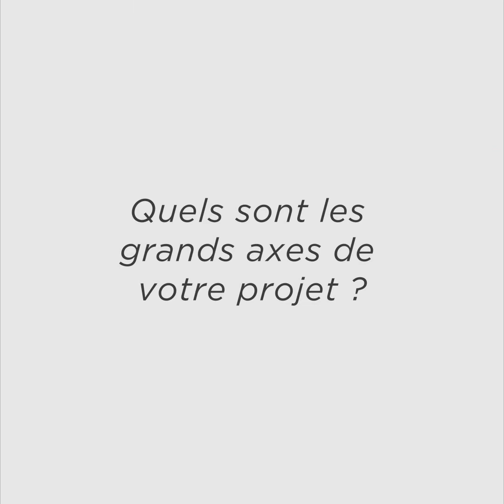[ DÉPARTEMENTALES 2021 ] Marc PASCAL et Danièle SOMVEILLE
PORTRAITS DÉPARTEMENTALES 2021 🗳
Marc Pascal et Danièle Somveille

Dans le cadre des élections départementales, Savoie News a réalisé avec les candidats ayant répondu à l'appel une série de courts portraits pour présenter leur programme.